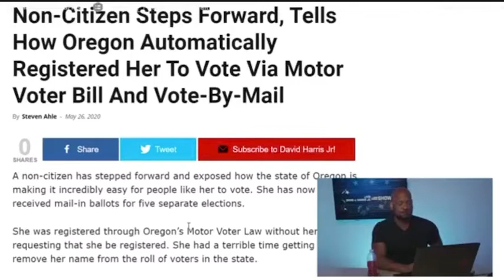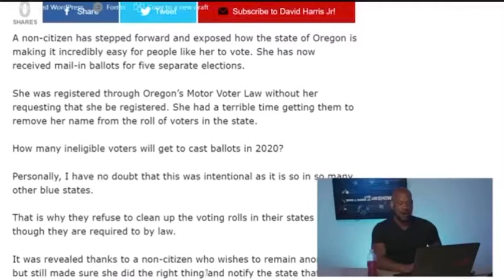Vote by mail Sent to illegal Alien